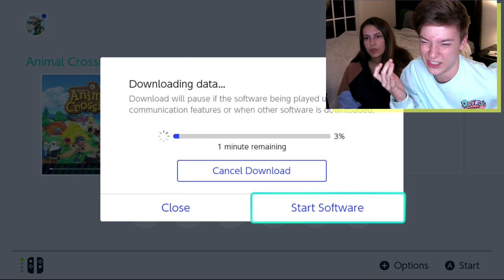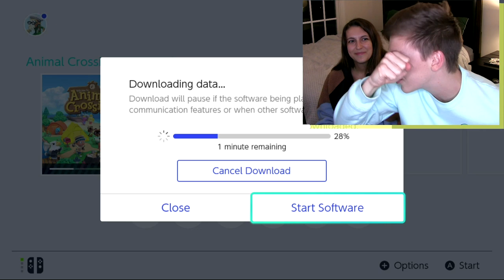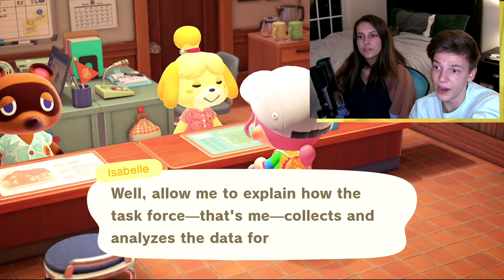We Get Sassed in Animal Crossing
isabelle did not have to go that hard!! streamed live